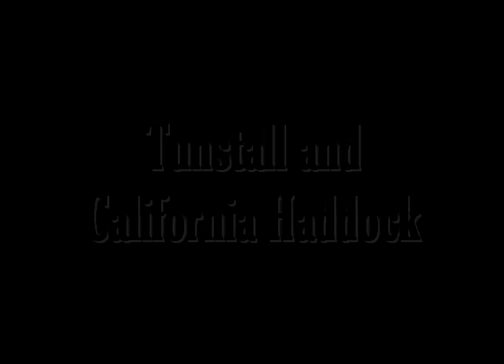Fila Brazillia - Tunstall and California Haddock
Tunstall and California Haddock